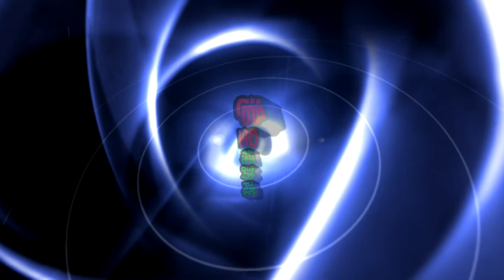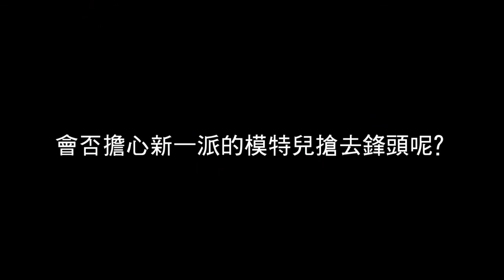Octobeez - Rika Vuong 王麗嘉專訪 Part 3 @ Toronto, Canada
Octobeez - Rika Vuong 王麗嘉加拿大多倫多專訪 Part 3@ Toronto, Canada. 講述愛情狀況﹑喜歡什麼類型的男士﹑未來的計劃等等。

-Part 2: 詳談加入娛樂圈經過及拍攝電影《疆師新戰士》的驚險過程。

-Part 1: 拍攝電影《熱浪球愛戰》的經過。與師姐周秀娜﹑Jessica C. ﹑傅穎(Theresa Fu)及羅仲謙的合作經驗。